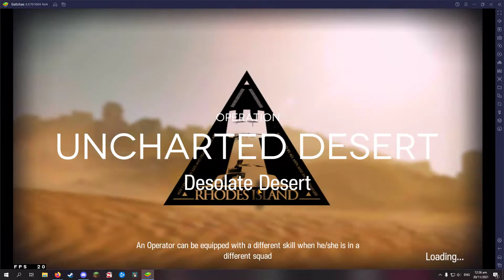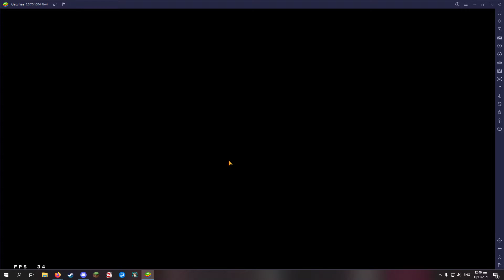Desolate Desert Risk 7